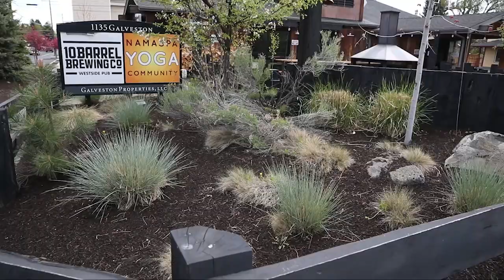Pros and Cons of Living in Bend Oregon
Pros and Cons of Living in Bend Oregon. Bend Oregon is one of the fastes growing cities and there is no secret why, ITS BEAUTIFUL! But in this video Brett walks you through Bend and discusses some of the Cons of living in Bend as well!

Need somewhere to stay at a discount when you come

✅  We went all in on YouTube with 2-3 videos a week and now we consistently get 2 to 3 and even up to 10 phone calls/emails/texts a day, $millions of dollars of business each month and had to bring on buyers agents to handle all the NEW FREE CLIENTS!

✅  Dominate YouTube TODAY and join our PRO YOUTUBE COURSE or PRO Facebook Group before someone else In your market does! Go to: